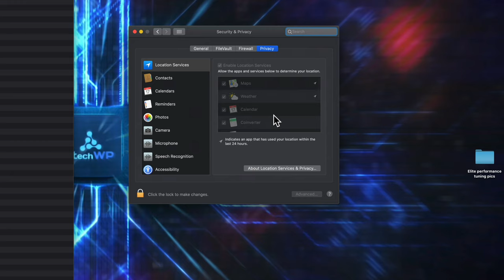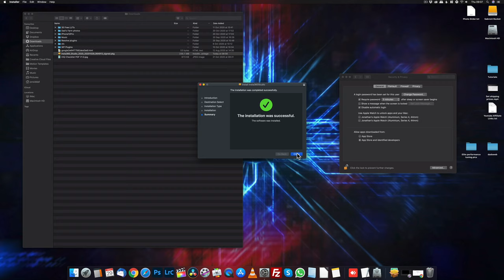How to Install Insta 360 Studio on Mac 2020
How to install Insta 360 Studio on Mac
Step by step quick guide - no intro just straight into how to install Insta 360 studio
How to fix "Insta 360 studio can't be opened because Apple cannot check it for malicious software"

Open Settings, Security and Privacy, General tab
Allow apps downloaded from :
App Store and identified developers
Open Anyway
Open Downloads folder
run the installer, allow
Pin to startmenu
open and enjoy 360 Studio

Camera and SD card:
Insta 360 One R
Sandisk Extreme Pro Memory Cards

Timecodes:
0:00 Download insta 360 Studio
0:30 Settings
0:34 Security and Privacy
0:37 Unlock
0:49 Open the pkg installer
0:55 General tab - Open anyway
1:05 Run installer
1:25 Pin Insta 360 to start menu
1:36 Tidy up